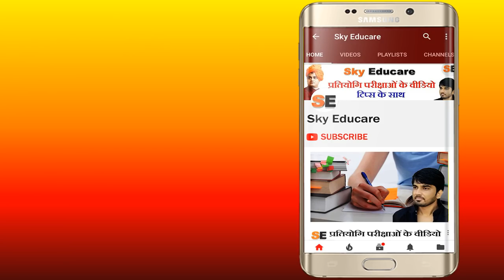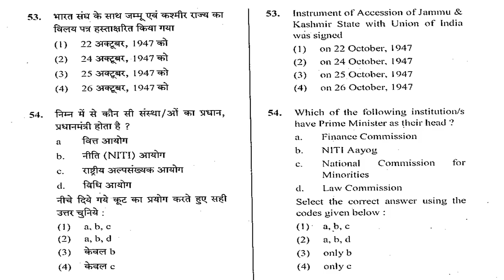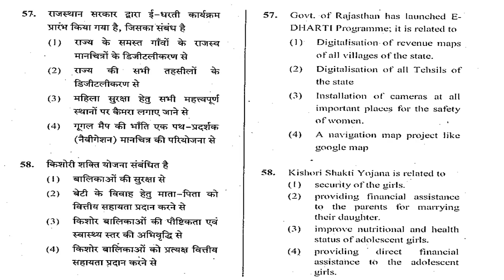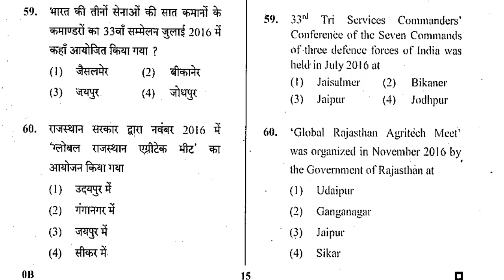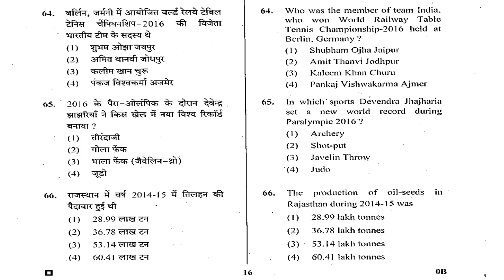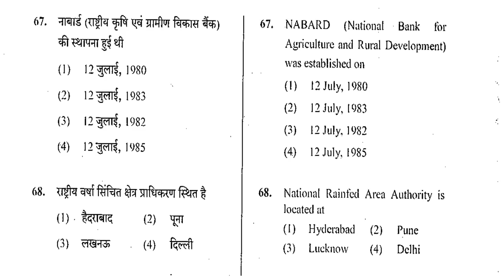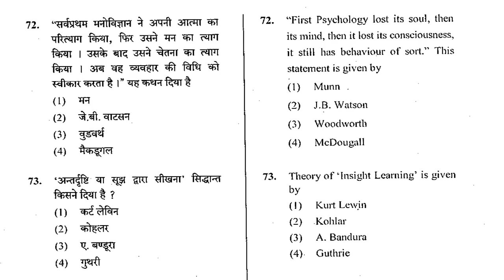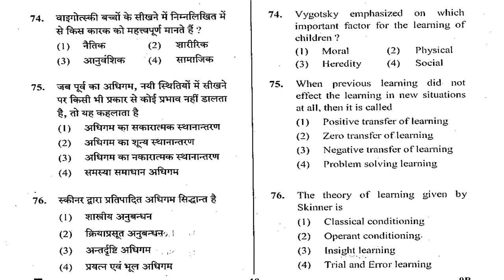Part-3: RPSC 2nd Grade Teacher Paper Analysis 2016/ RPSC 2 ग्रेड जीके पेपर हल RPSC GK Paper Hal 2016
Thanks Regards ..